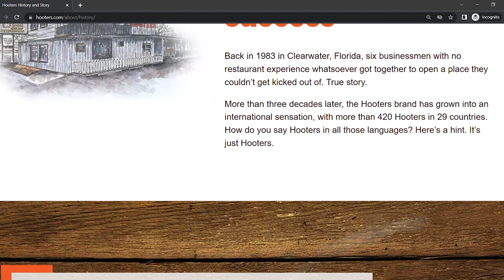Hooters Franchise: Is It a Profitable Business? 🤔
Hooters Franchise: Is It a Profitable Business? Hooters is a restaurant chain that was founded in 1983 by six businessmen in Clearwater, Florida. The concept of the restaurant was to create a casual, beach-themed atmosphere. Where customers could enjoy a meal while watching sporting events on television.

00:00 Introduction
00:29 About Hooters Franchise
01:00 Franchise Fee, Investment Cost & Net Worth
01:56 Financial Side
03:36 Conclusion